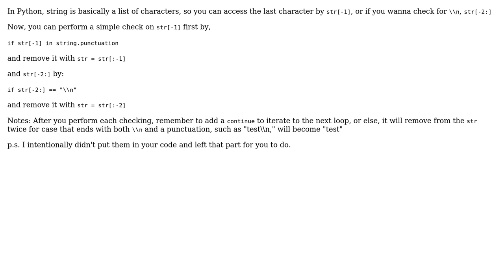How to remove a character from a string within a list PYTHON?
With thanks & praise to God, and with thanks to the many people who have made this project possible! You are responsible for your own actions.